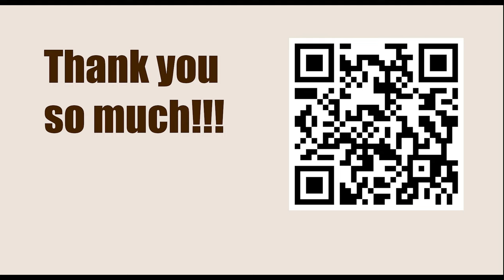American Cup 2023, Saint Louis, USA - Round: 5.3 || Wesley So vs Hikaru Nakamura - March 26, 2023